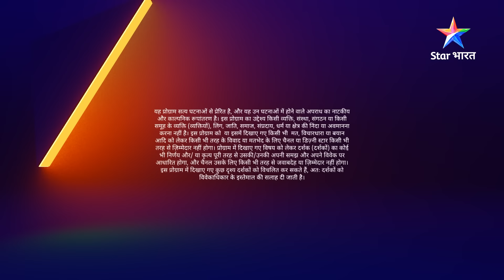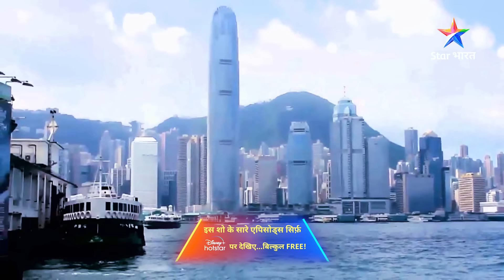FULL EPISODE - 310 Part 01 | Jeene ka maqsad | Savdhaan India | सावधान इंडिया